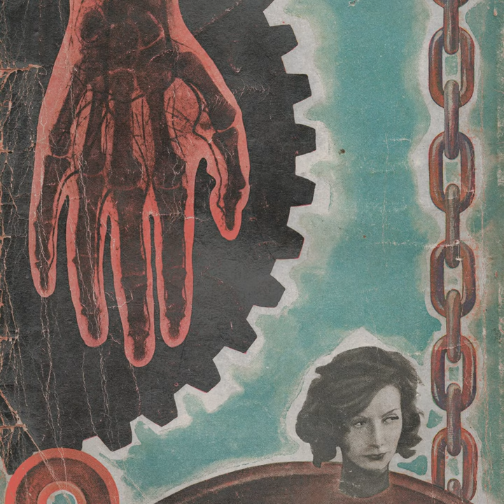Skin Crime - Traveller On The Road (2019) FULL ALBUM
Hospital Productions finally release the first proper new album from Skin Crime in years, a quietly harrowing, Japanese ghost story-inspired album of darkest ambient and industrial shadowplay inverting noise convention and exploring ideas of tense, slow-burn patience instead of aggressive intensity. Described by the label as “the missing link between Kevin Drumm, Painjerk and Mika Vainio”, Skin Crime took a 12 year hiatus until 2016 and the bloodshed of their instantly sold-out, 20CD boxset of archival material. That same year they also issued ‘Ghosts I Have Been’, a crushingly bleak album inspired by Japanese mythology and ghost stories which have paved the way for this new one, where the band’s Patrick O’Neil and Mark Jameson continue to refine their instincts into the dankest brand of organic ambient noise.

Tracklist:
1. Avoid Large Places At Night: 00:00
2. Black Cat From The Grove: 15:52